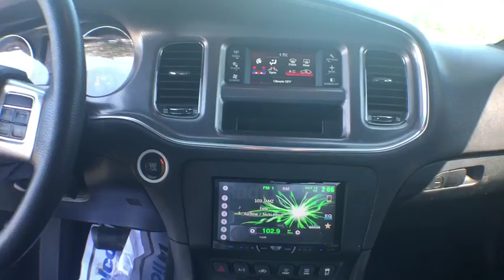2014 Dodge Charger Hampton, Chesapeake, Williamsburg, Yorktown, Newport News, VA 667530A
Bright White Clearcoat U 2014 Dodge Charger available in Newport News, Virginia at Suttle Motor Corporation. Servicing the Hampton, Chesapeake, Williamsburg, Yorktown, VA area.

Recent Arrival! 2014 Dodge Charger SE Bright White Clearcoat * ONE OWNER *, Charger SE, Sport Appearance Group. CARFAX One-Owner. 31/19 Highway/City MPGbrbrbrReviews:brbr  * You need four doors and interior room. You want some get-with-it performance. You have a modest budget. You should look at the 2014 Dodge Charger. Source: KBB.combr  * Smooth yet well-controlled ride; big-and-tall interior with quality materials; potent V8s; available all-wheel drive; excellent optional touchscreen interface. Source: Edmundsbr  * With an aggressively sculpted body, featuring scalloped doors and hood, aerodynamic curves and throwback styling, the 2014 Dodge Charger is a sight to behold. Available on select models, High Intensity Discharge headlamps illuminate the path ahead, and the signature 164-LED racetrack taillamps smolder for others to follow. Inside, experience the luxury of an interior lined with soft-touch materials, available heated front and rear seats in select models, power driver seat, and noise-dampening features to help keep things quiet. Depending on trim level, you can choose from the comfort of various seating materials like sport cloth, or performance perforated leather seats among others. For technology and music enthusiasts, treat yourself to the 8.4-inch Uconnect Touchscreen with Navigation or the Beats Audio Group, with 10 speakers, including a subwoofer and 552-watt amp, both available on select models. The Charger has incredible engine and transmission choices as well. The SE, SXT, and SXT PLUS trims are powered by a 3.6-Liter, Pentastar VVT V6 Engine with 292 horsepower. The SE comes with a 5-Speed Automatic or is available with 8-speed automatic with E-shift. The SXT and SXT PLUS both have 8-speed automatics with E-shift standard. The R/T, R/T PLUS, R/T ROAD & Track, and R/T MAX Trims give you 5.7-Liter, HEMI VVT V8 with Fuel Saver Technology, 370 Horsepower and 395 lb-ft of torque and are paired with 5-speed automatic transmission with AutoStick. Or for maximum exhilaration, get the SRT SUPER BEE or the SRT. Both have a 6.4-Liter HEMI VVT V8 with 470 horsepower and 470 lb-ft of torque paired with a 5-speed automatic transmission with AutoStick. New for 2014, experience the Redline Package with a 3.6-liter V6 with 300 horsepower and cold-air induction, plus 20-inch Black Chrome aluminum wheels. Also for 2014, the AWD Sport gives you the option of a 370-horsepower V8 or a 300-horsepower V6. Drive the 2014 Dodge Charger today! Source: The Manufacturer SummarybrbrbrProudly serving Virginia Beach, Norfolk, Chesapeake, Pungo, Bay Island, Hampton, Newport News, Hampton Roads, Suffolk, Smithfield, Carrollton, Williamsburg, Jamestown, Toano, Windsor, Franklin, Salem, Princess Anne, Tabb, Rushmere, Rescue, Poquoson, Grafton, Gloucester, Richmond and all of greater Virginia since 1902.